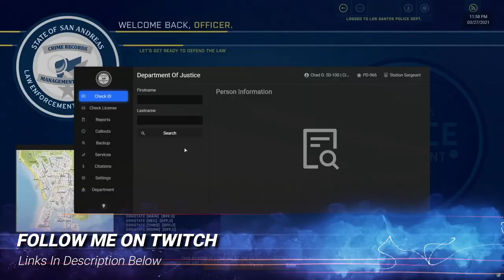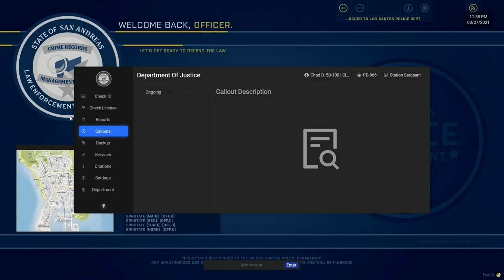The Night Watch || BWRP FIVEPD || LSPDFR Online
Hey guys welcome back to another BWRP FivePD video,  in this video we went in as night watchmen with the Royal Barbados Police Force, night uniform that they wear in Barbados.  THis uniform is REALLY cool and I like it more than the normal uniform.  You guys will see me rock this ALOT. My goal is to be one of the first Caribbean Youtubers and Streamers to make it. I cannot do that without your help. Thank you for rocking with me.